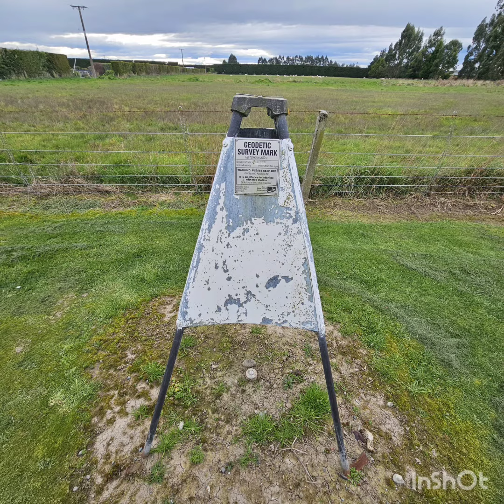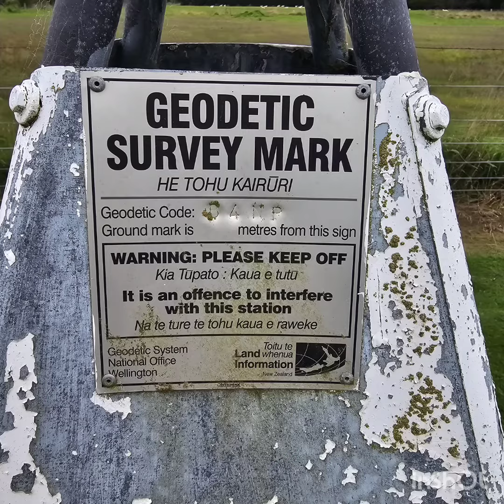New Zealand-Hiking Winton Trig Hill, Winton 01092023-KGPBGM